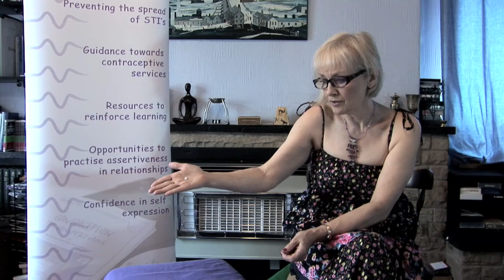Emergency Contraceptive Pill - Contraception Education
Luckily if we have not used contraception or know a method has failed then we do have emergency contraception to fall back on.  It is not as reliable as taking a hormonal method on a regular basis but is very useful in an emergency.